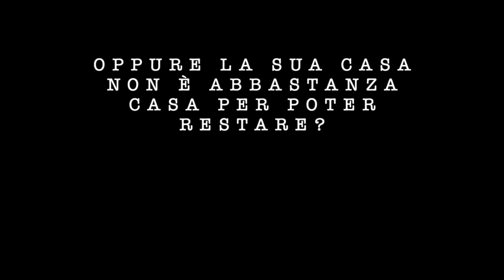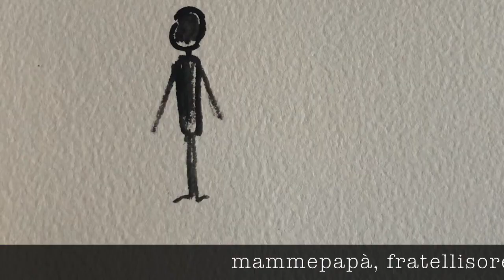IO RESTO A CASA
IO RESTO A CASA... E chi non ha una casa? Una riflessione sulla casa in tempi d'emergenza sanitaria, in cui è chiesto a noi tutti di restare nelle nostre abitazioni. Cos'è una casa? Cosa significa stare a casa ? Cosa "fa" una casa, rende casa, e nostra, quella in cui ci troviamo? Mi rivolgo soprattutto ai  bambini (tramite i genitori e gli insegnanti, ma non solo), che possono rispondermi con fotografie di particolari che "fanno" casa loro (il gatto sul calorifero, la pentola sul fuoco, la pioggia sul vetro della finestra, il pigiama sul letto...), ma anche con testi, disegni, brevi video. Per esempio Antoine (4 anni) ci ha scritto per primo, allegando un bel disegno: "Chi non ha una casa, gliela costruisce qualcuno. Anzi, gliela costruiscono le mani di tutte le persone. Ecco perché dobbiamo avere delle mani. Casa è una cosa dove ci abiti, ci giochi, ci fai tutte le cose che vuoi, tipo lavorare, fare i compiti, giocare... Le case non sono tutte uguali, perché se no è troppo noioso. Per esempio, anche la scuola è una casa: è la casa delle maestre. L'eschimese ha l'igloo: è fatto di mattoncini di ghiaccio. Anche i pinguini e gli orsi polari hanno l'igloo: è la loro bella casetta." Facciamo una grande chiacchierata sulla casa, gli affetti, avere e non avere, che andrà a costruire un progetto finale comune.